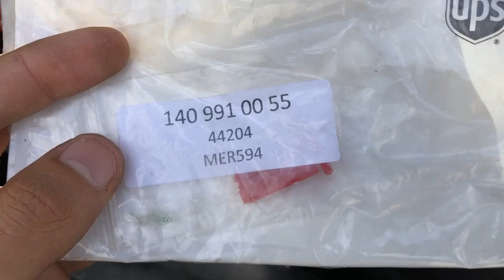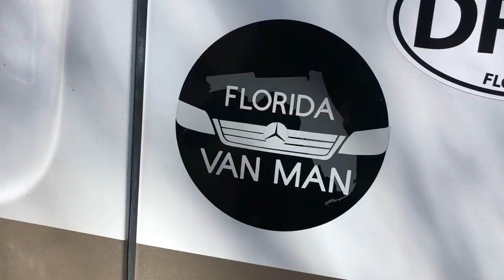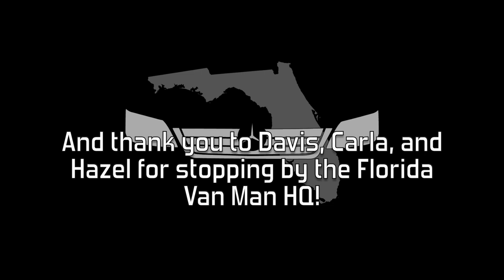2006 Sprinter/Vista Cruiser Transmission Service!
In this video, Bill helps Davis, Carla, and Hazel fix their transmission grumble with a proper service! Believe it or not, this baby van only had 50,000 miles on the odometer!

If you generally appreciate what we do and would like to make a donation, you can do so